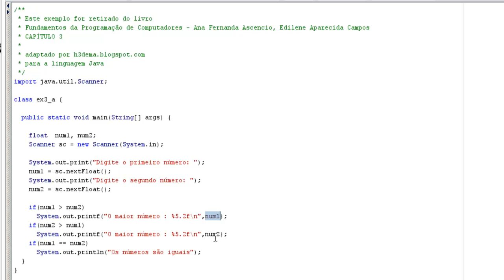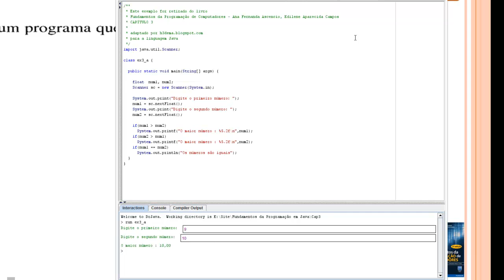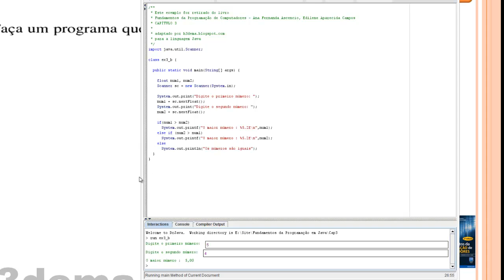Introdução à Programação de Computadores - Parte 3.03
Calculando situação de um aluno de acordo com faixa de notas